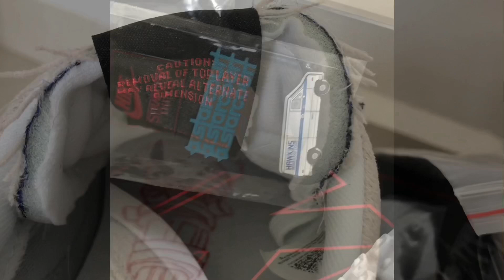AIR TAILWIND NIKE X STRANGER THINGS UPSIDE DOWN